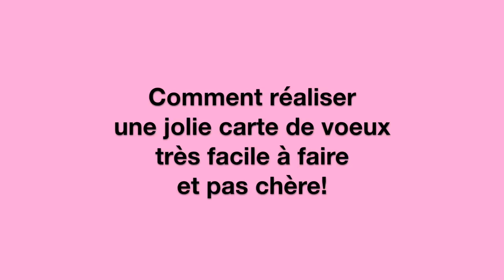Tutoriel français 3D Pearl Paint de chez Action, mon avis + carte facile à faire!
Haul action , les peintures 3D Pearl, mon teste, avis et réalisation d'une jolie carte facile à faire.

1. Retrouvez-moi sur Mon Blog